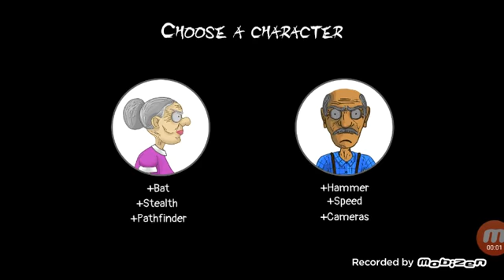Grandpa and granny two night hunters chapter 1 full gameplay